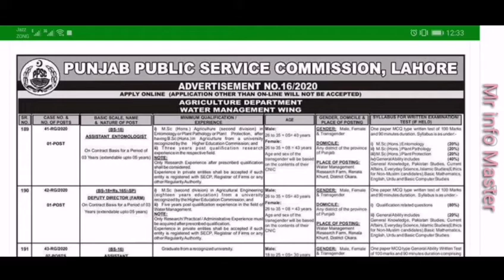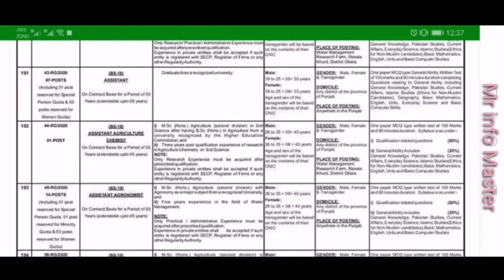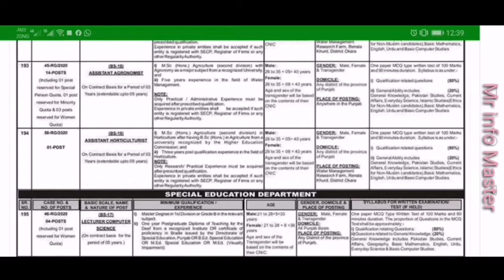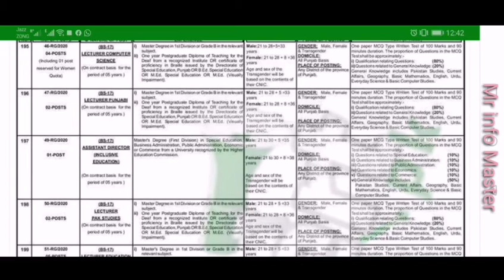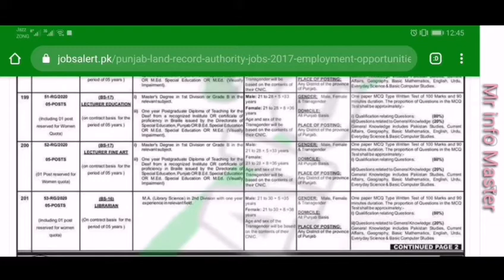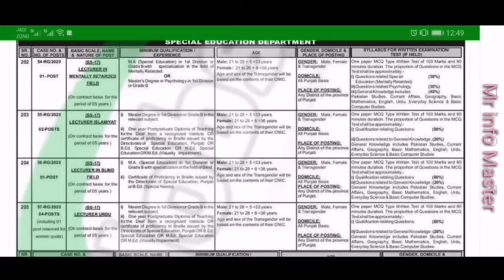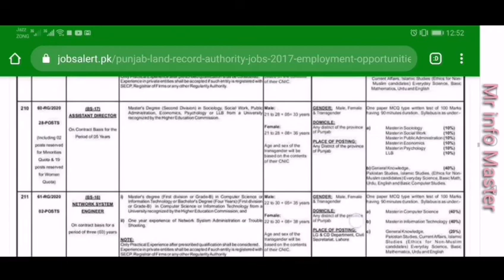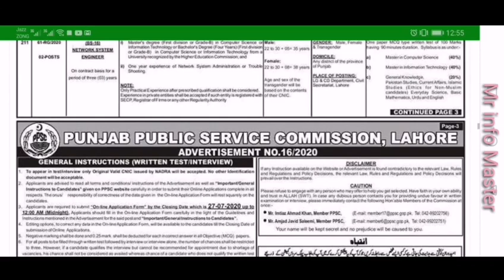Punjab public services comission jobs july 2020